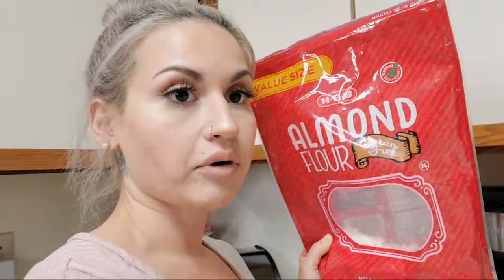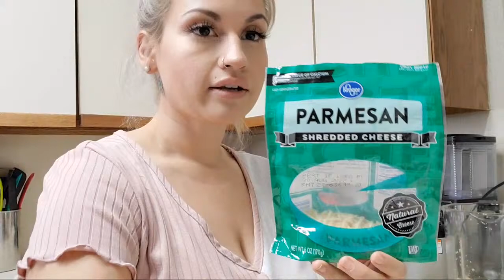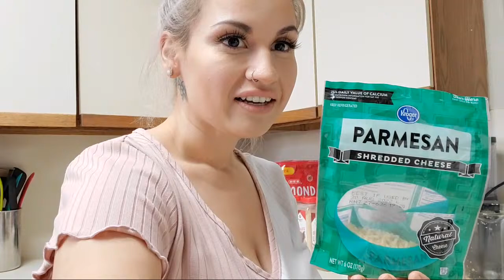Cooking With My Husband! Keto Cheesesticks